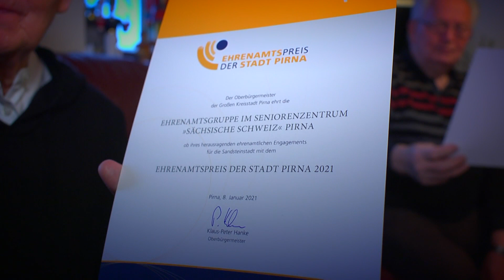Ehrenamtpreisträger der Stadt Pirna 2021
Jedes Jahr verleiht die Stadt Pirna den Ehrenamtspreis. 2021 wurde die Auszeichnung an die Ehrenamtsgruppe des Seniorenheims "Sächsische Schweiz" vergeben.